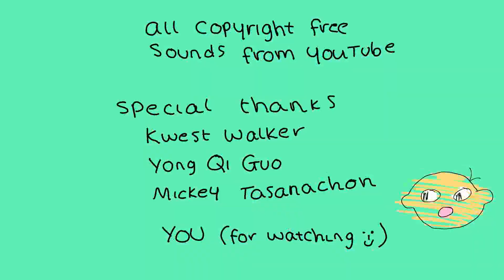FINGER RUNNER - Animated short film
A young purple weirdo uses the power of imagination to escape her bothersome daily commute.

My latest animation, a short film! I've been working on this since around October last year, and I had planned to finish it around august but I ended up working way ahead of schedule. Sorry for my inactivity, but I hope this was worth the wait!

Recently my passion for art has returned, I'm practicing a lot to be more versatile and I have a whole laundry list of short animations to complete and post, I'm gonna start working on the next one right away. Please expect a lot from my channel!